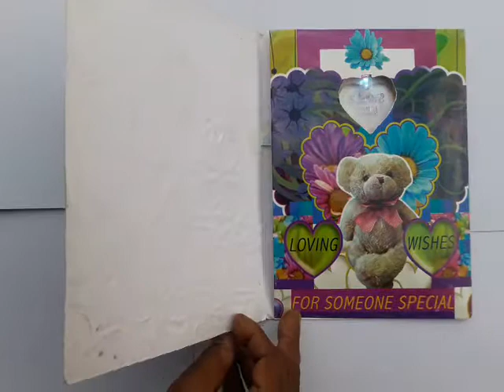LOVE CARD WITH MUSIC AND LIGHT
WHEN CARD IS OPENED ,   3 COLOURED LED LIGHT STARTS BLINKING AND " I LOVE YOU " SONG IS THERE

There is full range of Indian  musical  voice , audio, recordable , re recordable Rakhi , Birthday , New Year , valentine day , love cards, corporate invitation , promotion cards.
Can be customised in your own voice.

Also available hourly chanting corporate promotional clocks for gifting , religious spritual chanting clocks , mantra chanting boxes
, New year Diaries with corporate jingle
, musical gift boxes for wedding,

 Indian  designer wedding marriage invitation cards , Hindu Marriage , Sikh marriage designer wedding cards with Shabads, Muslim wedding card with Azaan sound,